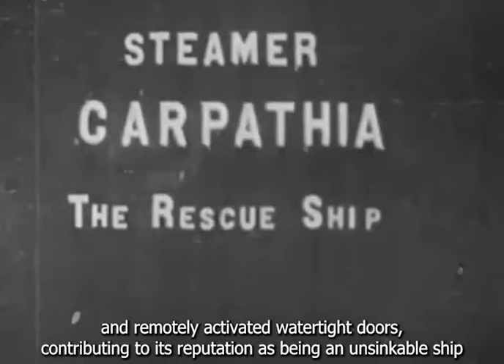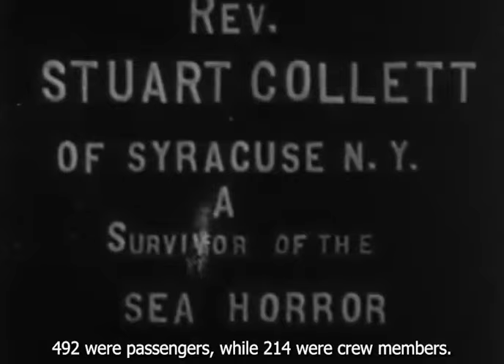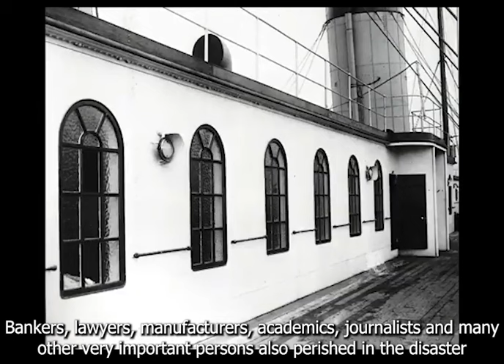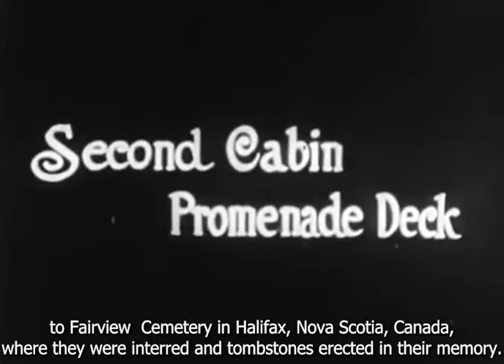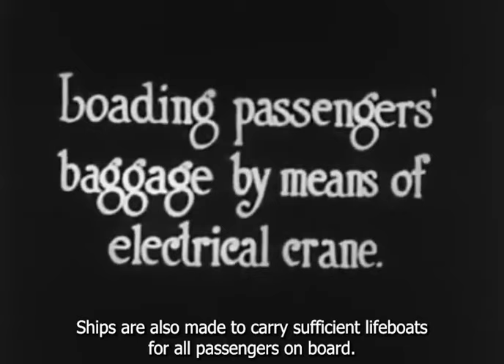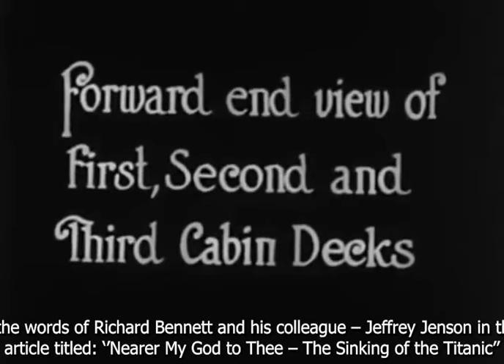The Unforgettable Tragedy of the Titanic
In 1912, on her maiden voyage, the Titanic hit an iceberg and went down in history as one of the most infamous disasters in history.

In this video, we'll explore the incredible story of the Titanic and its tragic aftermath. From the ill-fated voyage to the devastating aftermath, this video is a journey into the heart of one of history's most infamous disasters.